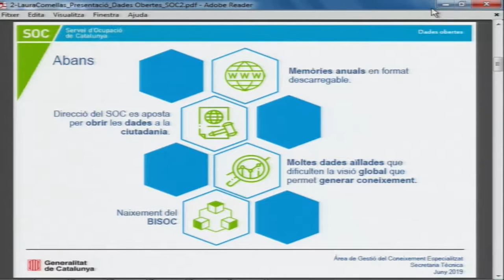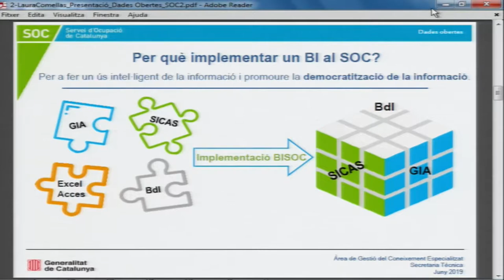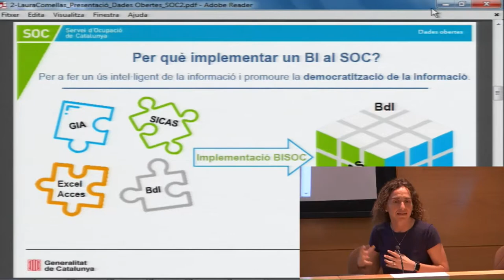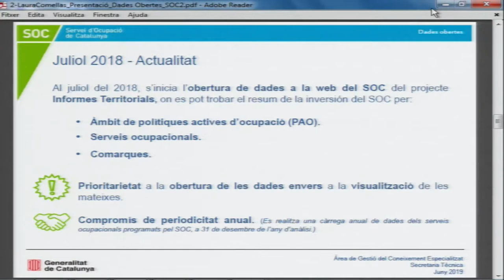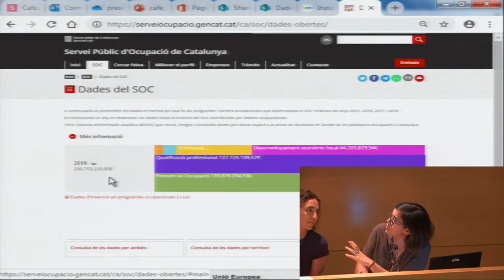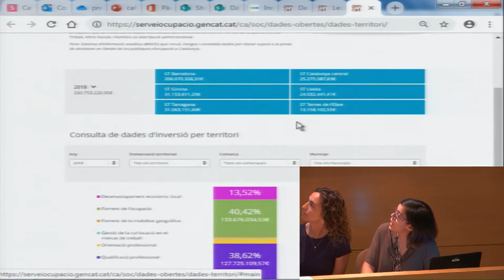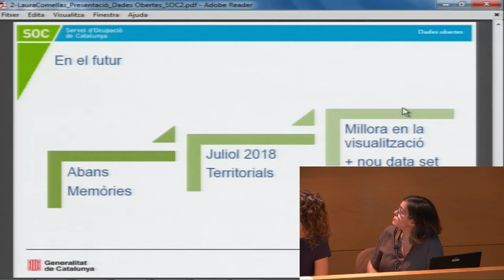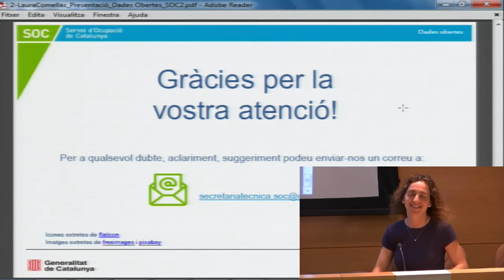Experiència en dades obertes al SOC.Laura Comellas/Mònica Solana.3a sessió Cafè amb Dades (20/06/19)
La Cap i la Secretària tècnica  de l’Àrea del Coneixement Especialitzat del Servei Públic d’Ocupació expliquen com utilitzen les dades obertes i les visualitzacions dinàmiques per exposar l’abast i l’impacte dels programes d’ocupació. D’aquesta manera, i amb el cas pràctic esmentat, exposen com les dades obertes estant canviant els mecanismes pel rendiment de comptes de les polítiques públiques, fins al moment molt ancorat en extenses memòries anuals.